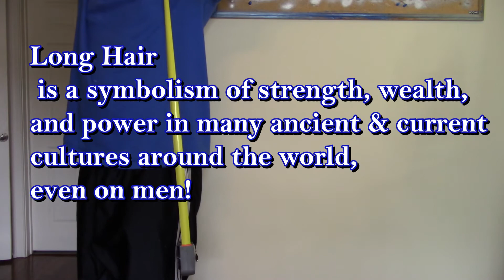My Men's Natural Hair Story | Why I Want To Grow My Hair Long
What's up everyone? In this video, I told my hair story as well as a little bit of my hair journey & why I decided to grow my hair long. I plan to grow my hair to 42 inches or longer as described in my video.

*Music Utilized

*Mailing* (send me cool things)

*Sign Up through my Ebates Referral below to get $10! Ebates gives you money back for shopping online. So far, I've gotten $40 back from my few months of online shopping.

Verse of the day: "And so I will show my greatness and my holiness, and I will make myself known in the sight of many nations. Then they will know that I am the LORD."
—Ezekiel 38:23

7/6/2017
Sub Count: 10
Views: 46

*Video created using YouTube Copyright Policies & Regulations